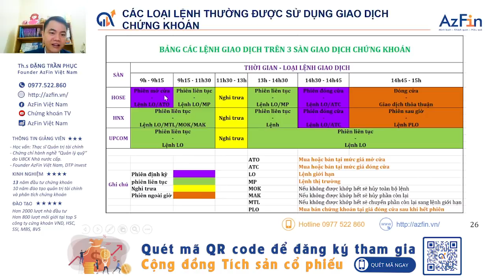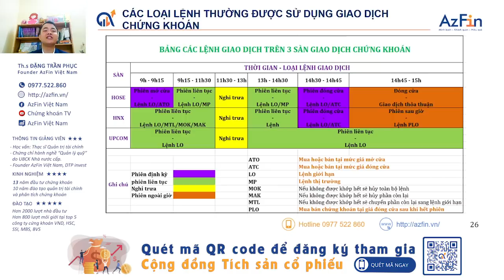Phân biệt các loại lệnh và cách đặt lệnh hiệu quả) | Chứng khoán cơ bản | Bài 10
chứngkhoánchongườimới,
Các loại lệnh trong giao dịch chứng khoán thường dùng bao gồm:
1. Lệnh ATC: Lệnh giao dịch tại mức giá khớp lệnh xác định giá đóng cửa
2. Lệnh ATO: Lệnh giao dịch chứng khoán tại mức giá khớp lệnh xác định giá mở cửa
3. Lệnh LO: Lệnh giới hạn là lệnh mua/bán chứng khoán tại một mức giá xác định hoặc  tốt hơn
4. Lệnh MP: Là lệnh mua/bán chứng khoán tại mức giá bán thấp nhất/ giá mua cao nhất hiện có trên thị trường.
5. Lệnh MAK: Là lệnh có thể thực hiện toàn bộ hoặc một phần, phần còn lại của lệnh sẽ bị hủy ngay sau khi khớp.
6. Lệnh MOK: Là lệnh nếu không được thực hiện toàn bộ thì bị hủy trên hệ thống ngay sau khi nhập.
7. Lệnh MTL: Là lệnh có thể thực hiện toàn bộ hoặc một phần, phần còn lại của lệnh sẽ chuyển thành lệnh LO
8. Lệnh PLO: Lệnh khớp lệnh sau giờ
Nhà đầu tư chứng khoán mới sẽ rất khó hiểu cách sử dụng hiệu quả của từng loại lệnh giao dịch chứng khoán kể trên. Do vậy, trong video này AzFin sẽ hướng dẫn chi tiết cách đặt lệnh thế nào cho hiệu quả. Mời quý vị và các bạn đón xem